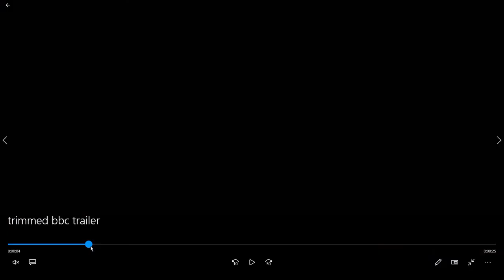Battlebots Champions: Final Episode Trailer Analysis/Predictions!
ALL FOUR FIRST ROUND FIGHTS SPOILED